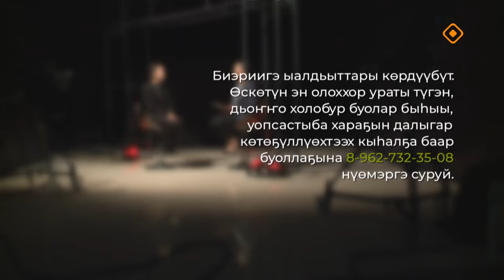«Аһаҕастык»: лудомания, харчыны сүүйтэрии (16.09.24)